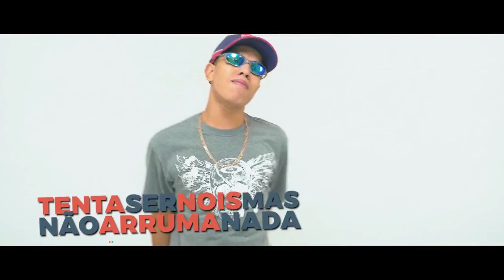MC Gutoo - Olha O Click (Web Lyric) Lifestyle ON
MC Gutoo - Olha O Click ♫ (2018)
Prod. Musical | DJ Saha

Tocando: MC Gutoo - Olha O Click (DJ Saha)

START FUNK